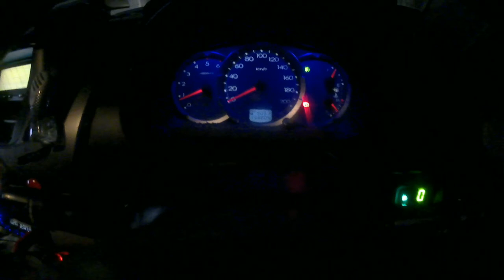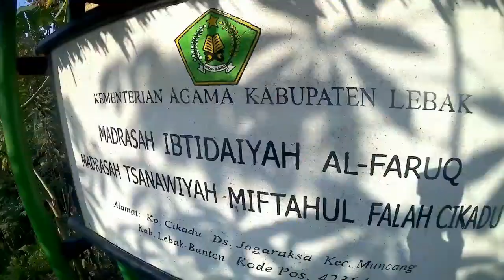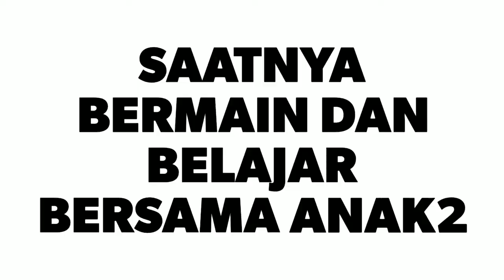Dcab id Jakarta Chapter Feat MENEMANI and 1000_Guru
Bersinergi untuk berbagi
Dcab id jakarta Chapter bekerjasama dengan Yayasan MENEMANI dan 1000 Guru Regional Tangsel menjangkau pedalaman Muncang,  lebak banten untuk berbagi dalam program Traveling and Teaching